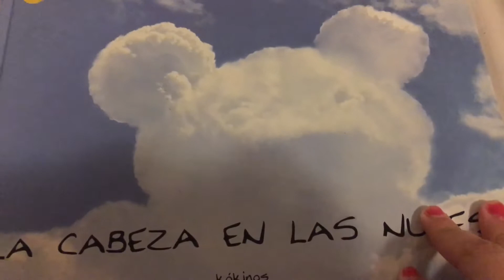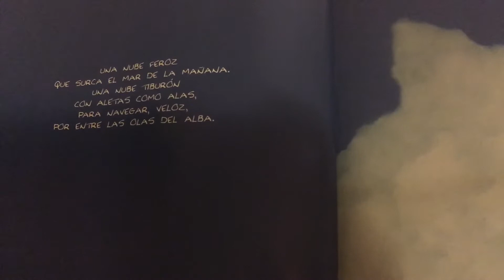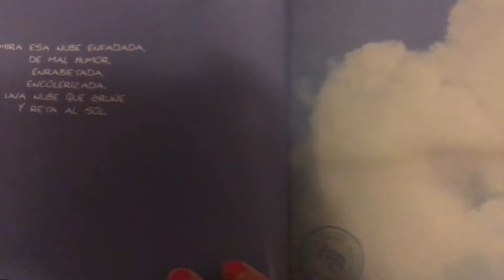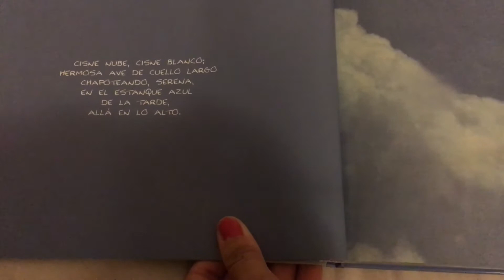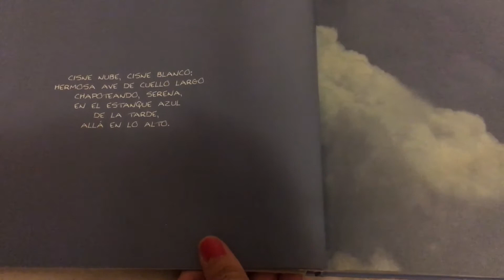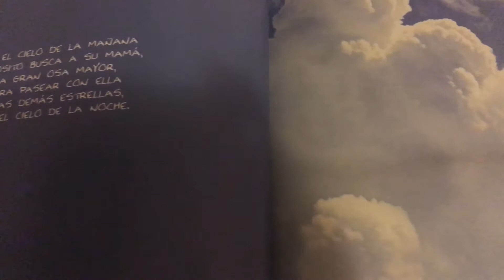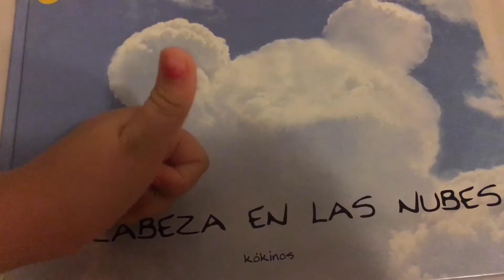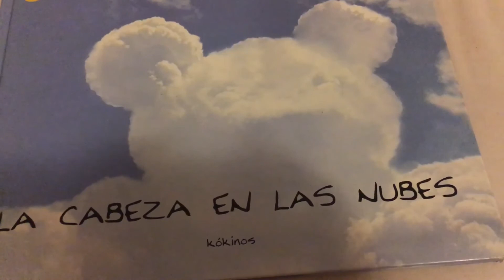La cabeza en las nubes